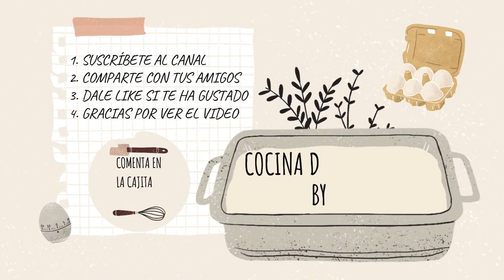Cazón con Tomate SIN HARINA (DE MI MADRE)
Cazón con Tomate SIN HARINA
Ingredientes:
800grs. Cazón (2 piezas de 100grs. aprox. por comensal)
100grs. Cebolla
2 Dientes de Ajo
65grs. Pimientos Italianos
1Kg. Tomate Triturado

NOTAS:
El Cazón, también llamado Caella, Bienmesabe, Tiburón vitamínico o Trompa de cristal. Es un pez cartilaginoso, con alto contenido de urea en el músculo, al igual que las rayas y mantas.
El tomate yo lo he comprado triturado pero pueden comprar tomates naturales y triturarlos.